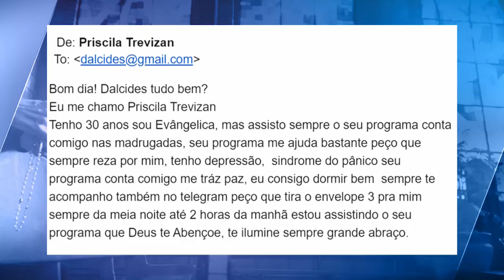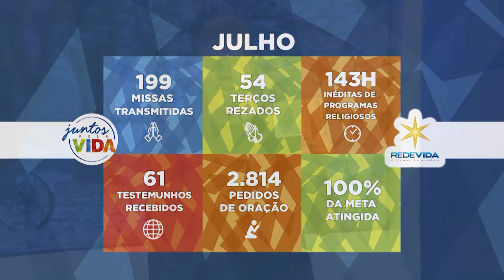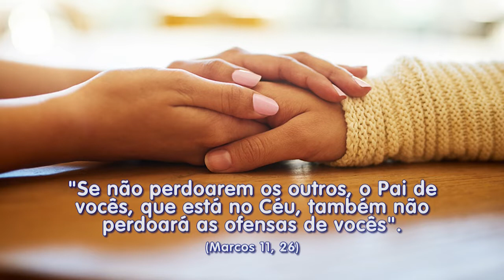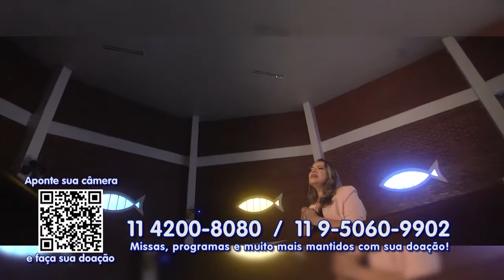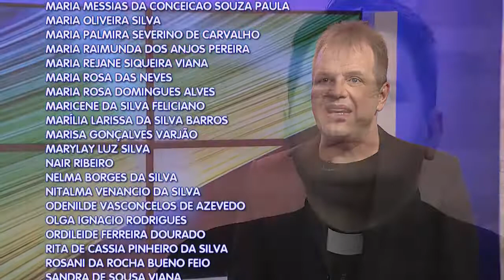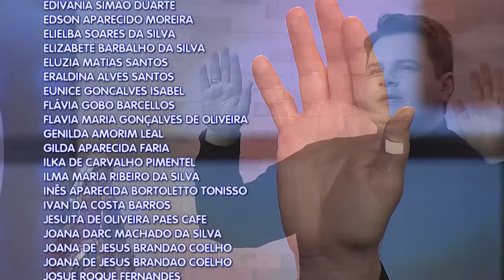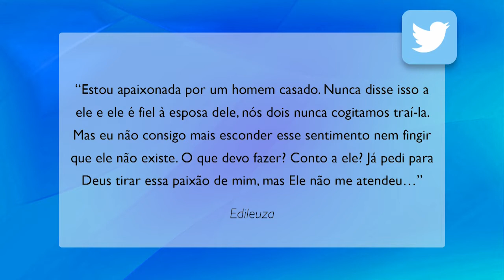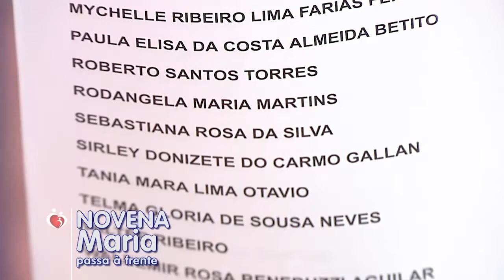Conta Comigo - 14/08/20 - Parte 2